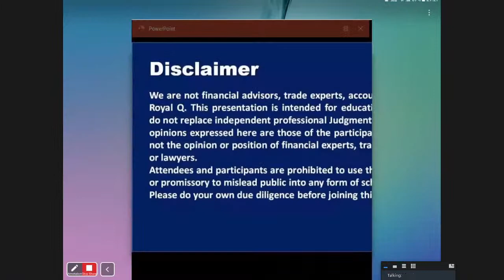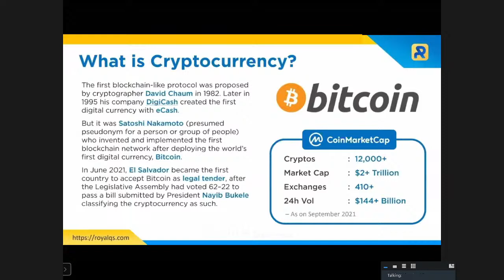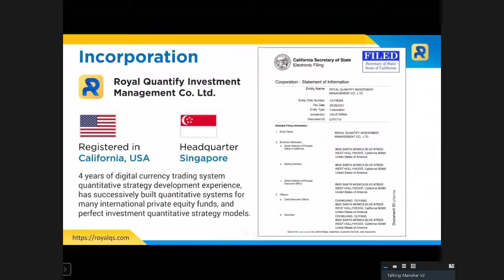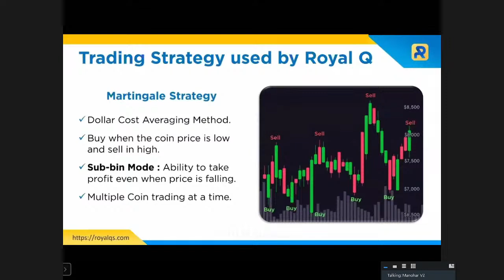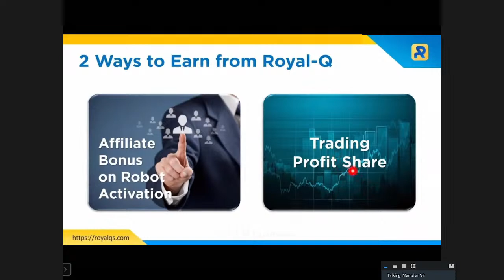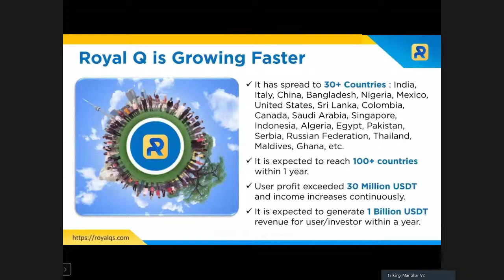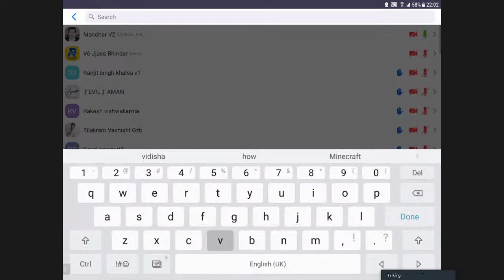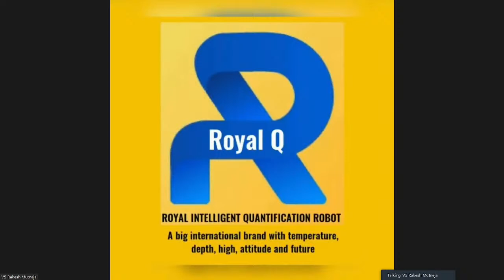Royal Q Evening Session By Great Leader Manohar Ji 20220301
How to Register and Activate in Royal Q? रॉयल Q में रजिस्ट्रेशन कैसे करें? रॉयल Q को एक्टिवेट कैसे करें? - 👇